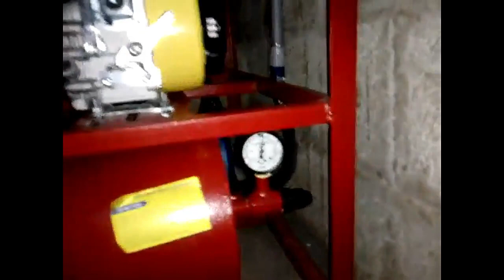Milk Machine / cow milking machine price in Telugu